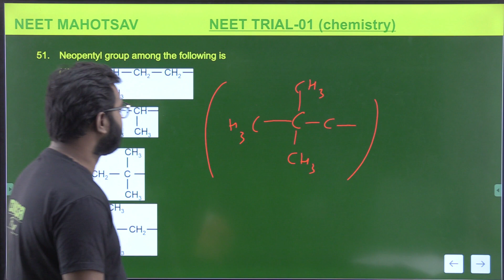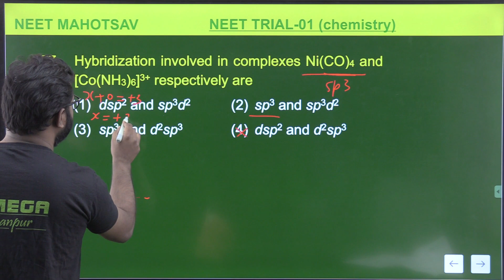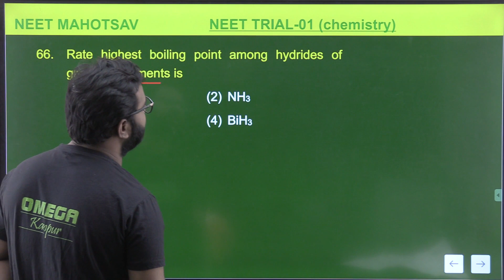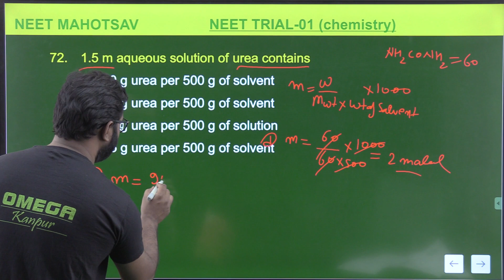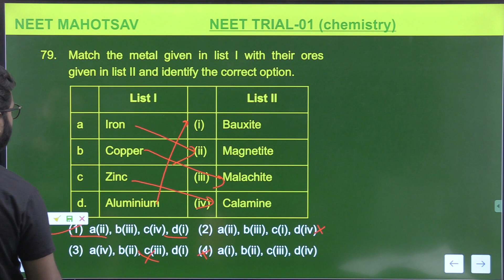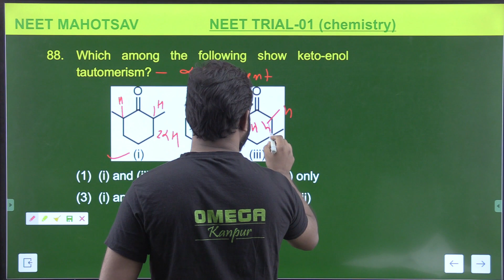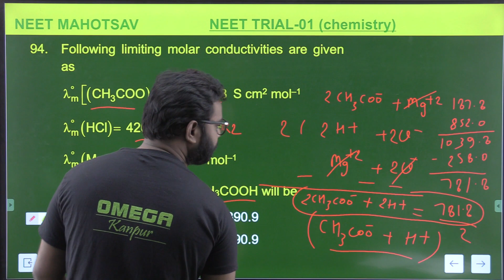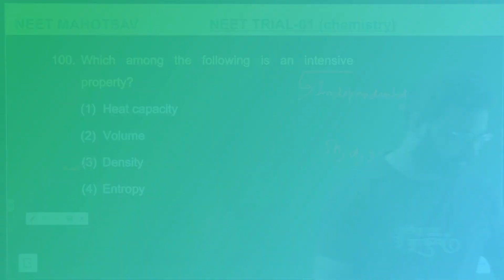NEET MAHOTSAV 2023 (NEET TRIAL - 01) | CHEMISTRY| GOVIND CHAUDHARY